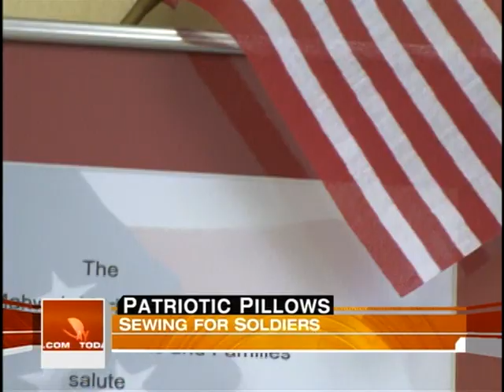Needlecraft School Sewing for Soldiers